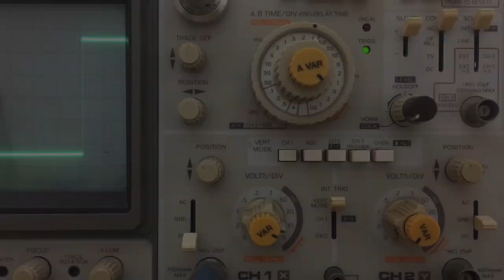Fab Slider Demos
Some demo clips from my  Fab Slider project. This is a DIY motorised camera slider that anyone can make in a fablab or makerspace. Its great for slow motion panning video or time-lapse photography.

I made it because I wanted to learn more about motion control; stepper motors and how to drive them; 3D printing and CAD; and machine building.

I wrote exhaustive notes on what I learned., and shared all the files on the project